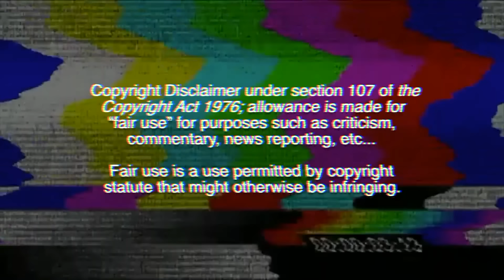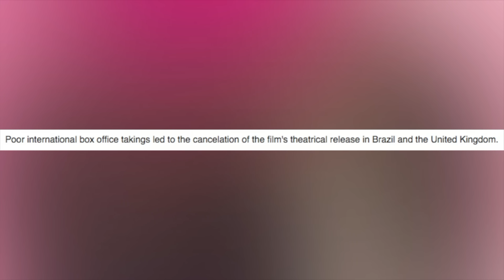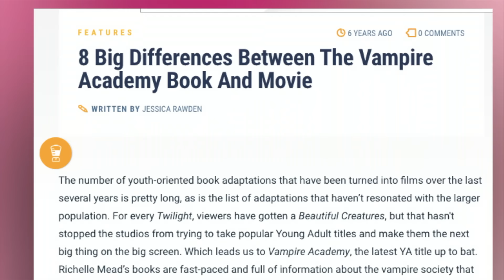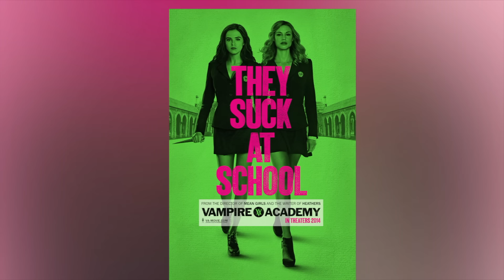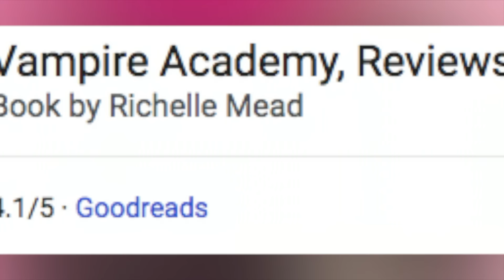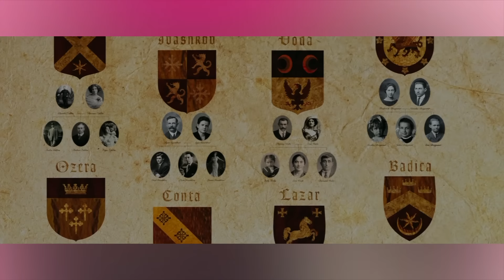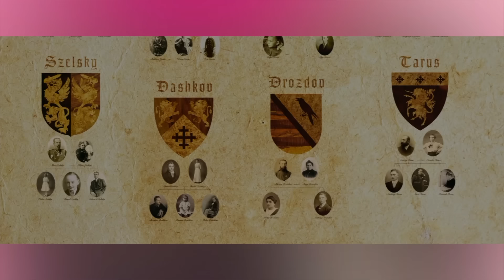vampire academy is a garbage movie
socials.
letterboxd: juliacudney
goodreads: Julia Cudney